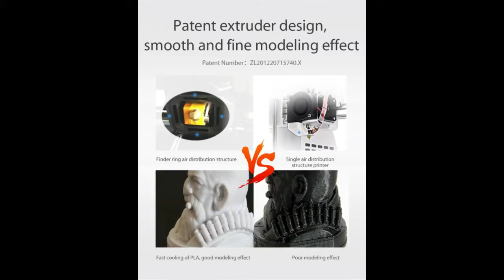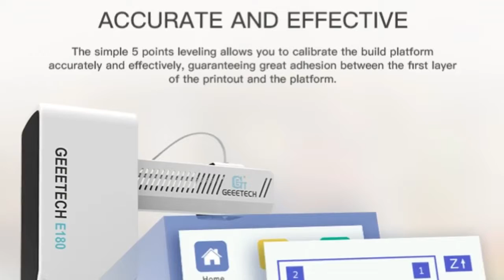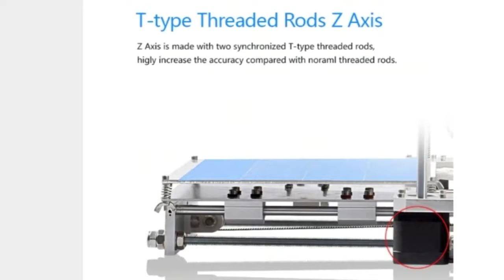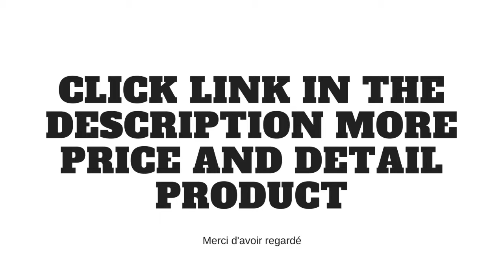Meilleure imprimante 3D bon marché 2018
Vérifiez les détails du produit et les prix, cliquez sur le lien fourni ...

Imprimante Wanhao i3 Mini 2018 - un excellent cadeau pour un écolier ou un étudiant (uniquement une imprimante 3D, sans PLA)

Flashforge 3D Printer Finder Nivellement automatique Plate-forme amovible Extrudeuse simple avec 2 filaments de PLA en bobine

Geeetech Open Source haute précision Imprimante 3D E180 Wifi Connectivité Écran Tactile Couleur 1.75mm 0.4m Imprimantes 3d les plus récentes

JGAURORA A-3 Imprimante 3D KIT Bricolage Structure de tôlerie Reprap Prusa 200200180mm (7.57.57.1in)

JGAURORA A3S Imprimante 3D Mise à jour des rampes Prusa de grande taille, expédiées directement de l'usine ou entrepôt USAUKGermanyRussia

merci de regarder cette vidéo est utile.
# imprimante_3D_bon